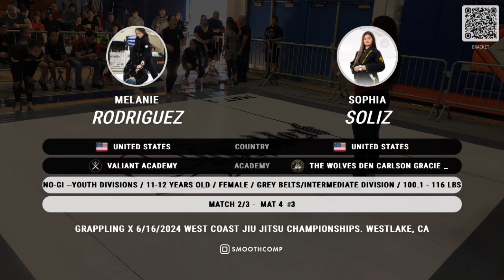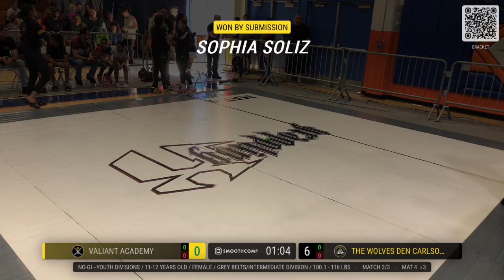June 16th 2024 Mat 4 Part 3